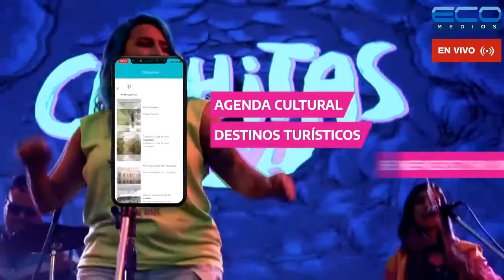LA MAÑANA DE ECO MEDIOS con Matías Hurtak 09 12 2021